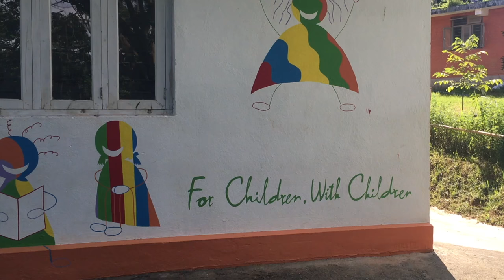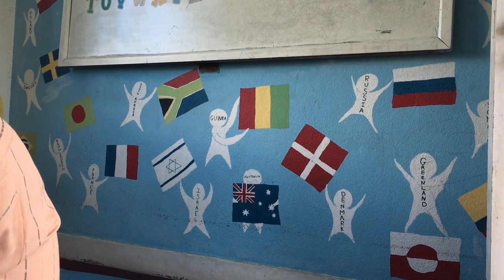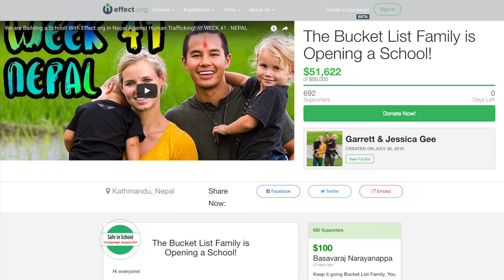INTRODUCING : ADVENTURE BANDS!! /// The Bucket List Family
Introducing : Adventure Bands!! Designed by Garrett Gee and inspired by the beautiful prayer flags during our journey to Nepal!

LEARN MORE and PURCHASE your own Adventure Band on our